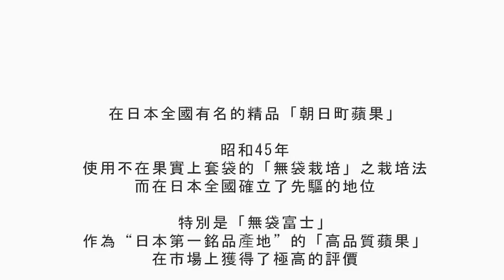日本東北【山形県朝日町】這個蘋果怎麽這麽好吃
りんごとワインの里　山形県朝日町

在日本全國有名的精品「朝日町蘋果」

昭和45年
使用不在果實上套袋的「無袋栽培」之栽培法而在日本全國確立了先驅的地位。

特別是「無袋富士」
作為“日本第一銘品產地”的「高品質蘋果」
在市場上獲得了極高的評價

在新鮮的空氣、冷暖溫差大的氣候中
充分汲取陽光的惠澤所培育出來
糖蜜盈滿、甘甜美味的滋味

從平成16年開始外銷後
在台灣、香港、東南亞中立即
擁有了廣大的粉絲們

地域發展協力隊

大家好! 我們今天要去拜訪朝日町的町長

那 町長會是怎麼樣的人呢? 就讓我們進去看看。

打擾了!

山形縣朝日町是一個怎樣的地方呢?

朝日町是一個整體面積70%為森林 充滿豐富自然的小鎮

這個町由最上川所貫通自然環境豐沛

町民們也非常熱情親切且誠實 是個充滿人情溫暖的小鎮

朝日町作為「蘋果與紅酒的故鄉」 並長年以此作為町內基幹進行發展

從事蘋果的栽培已有130年以上

紅酒的釀造也已有70年以上的歷史

希望將這裡的蘋果與紅酒的美味 與世界各地的朋友們分享的心情

是這個作為運作這一個町的基本理念

朝日町的蘋果是怎麼樣的特点呢?

這個「富士蘋果」 一般來說都是套袋培育的

但朝日町的蘋果生產者們 開發了無袋培育的的栽培法所栽培出的

充分的沐浴在太陽光之下 盈滿著甘甜的蘋果蜜

「無袋蘋果」（又稱太陽富士）

在東京的市場中也擁有相當高的評價

是日本全國有名的被精品化的蘋果 對於朝日町的美味蘋果抱持著

🍎🍏🍎🍏🍎🍏りんごとワインと空気神社の里　山形県朝日町🍎🍏🍎🍏🍎🍏

人口：約 6,400人
面積：196.81平方キロメートル
シンボル 町の木：ブナ、町の花：ヒメサユリ、町の鳥：ヤマガラ、町の動物：カモシカ
町長：鈴木浩幸（平成16年12月～5期目）
役場所在地：〒990-1442　山形県西村山郡朝日町宮宿1115
学校・保健施設等：小学校3校、中学校1校、保育園1園、放課後児童クラブ1施設
特産物：
◇無袋（ムタイ）ふじ発祥の地
　りんごに袋をかけずに栽培する方法は、朝日町が全国に先駆けて確立し発祥の地となっています。他とは違う「シャリッ」とした食感が特徴の町産ふじをぜひご体感ください。
◇朝日町のワイン
　「良いワインは優れた葡萄から」豊かな大自然が生んだ芳醇なぶどうを使い、製法にこだわった絶品ワインの精算に取り組んでいます。日本ワインコンクールでは金賞を含む多数の銘柄が入賞しています。